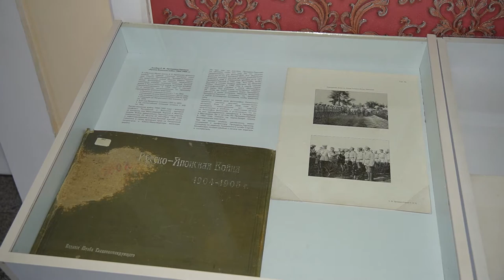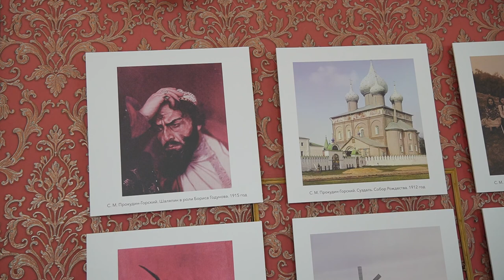«Многоликая в цвете. Российская империя на фотографиях»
У жителей и гостей Владивостока появилась уникальная возможность увидеть более 150 снимков пионера цветной фотографии начала XX века Сергея Прокудина-Горского.